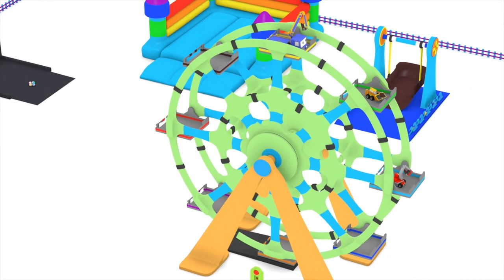Tiny Trucks - Planetarium - Kids Animation with Street Vehicles Bulldozer, Excavator & Crane